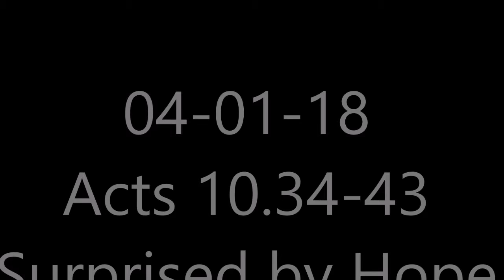04-01-18 Acts 10.34-43, Surprised by Hope (Sunrise)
Paris Israel Church in Paris Ohio
Pastor Alan Lamb